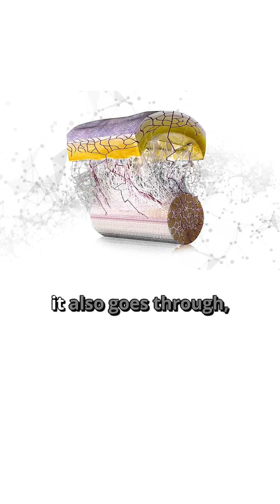Myofascial Unit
When we talk about stretching and flexibility, it’s not just your muscles doing the work. Muscles are part of a bigger system called a myofascial unit.

Fascia is the connective tissue that wraps around your muscles and joints, giving your body structure and support. Because fascia contains more nerve endings than muscle, what we often think of as “muscle pain” is actually myofascial pain—coming from the fascia itself. Understanding this helps to improve mobility, reduce discomfort, and make your flexibility training work.
We teach this and more in our